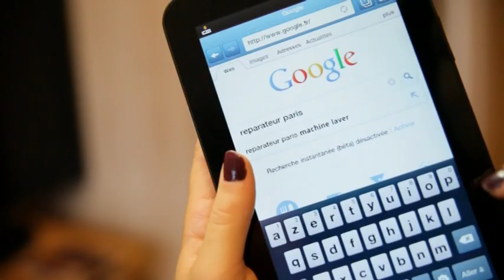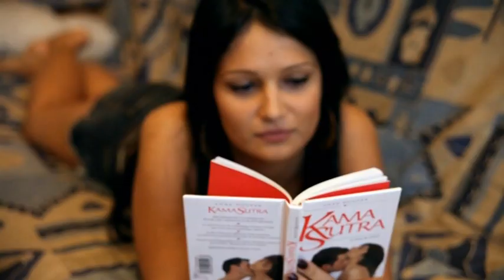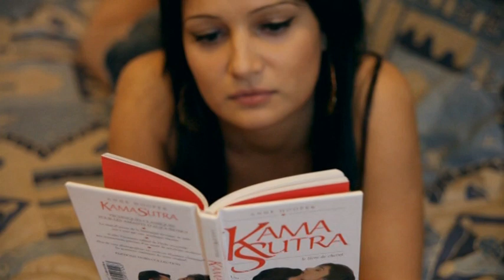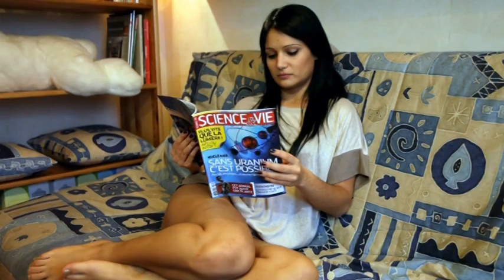Olivier Orsola Feat. Emma C. - I can be your wild (official extended version)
Clip vidéo de "I can be your wild"  - Olivier Orsola Feat. Emma C. (album Roads of glory).
Sujet : L'histoire d'une jeune femme désemparée devant la panne de son PC. Heureusement un réparateur hors-pair viendra la sauver!
Anecdote : le PC du compositeur est vraiment tombé en panne peu après le tournage .
Avec la participation d'Isabelle Giorgi alias Miss Karamel (connue pour sa performance à l'émission incroyable talent et son incroyable booty shake).
Image : Boris Larre
Maquillage : Agathe Israel
Montage : Olivier Orsola